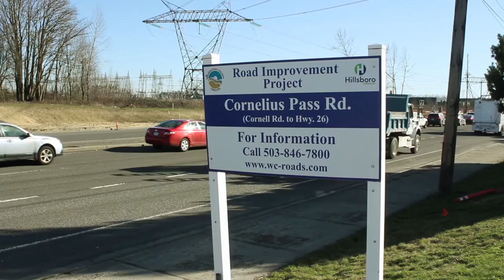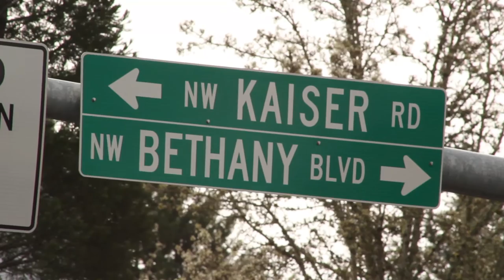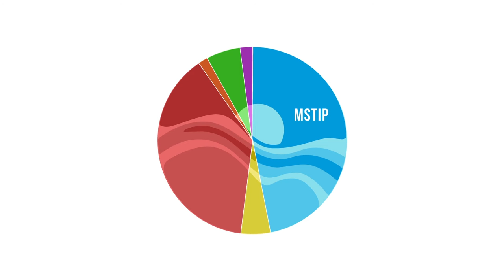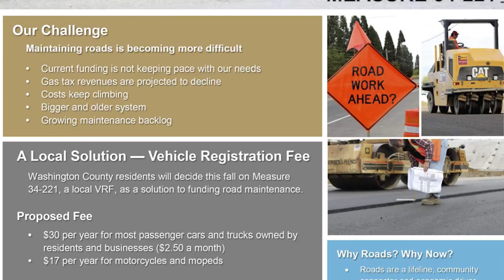Transportation Funding 101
Without roads, none of the activities or services we rely on is possible.  Whether we walk, bike, drive, or take public transportation, we rely on roads to get us from one place to another.

Like most things we use every day, we don’t give our roads a thought – unless there is construction, potholes, traffic jams, or other unexpected surprises.

Road construction and repair can mean delays and detours.  But once completed, it also means better travel conditions, safety and convenience.  This takes money.  Lots of money.  Where does the money come from?